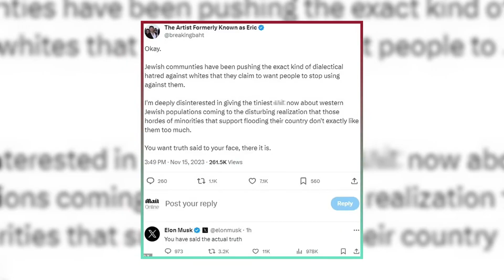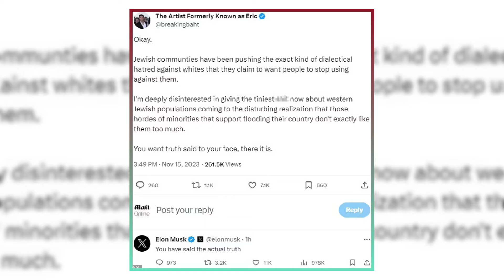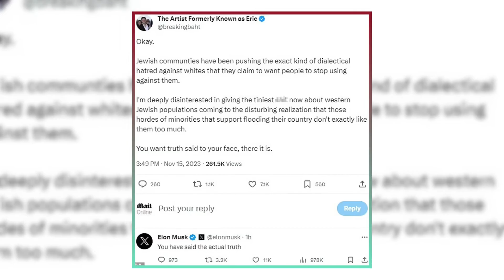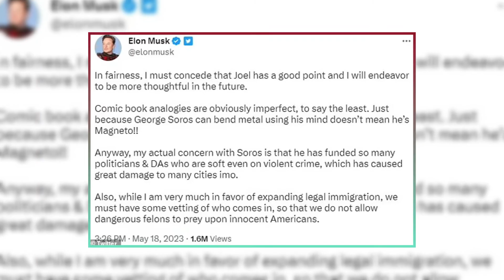"Unveiling Impactful Ad Revenue Shift: Elon Musk's X Faces $75M Loss Amid Corporate Boycott"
In today's video, we delve into the latest developments surrounding Elon Musk's social media platform, X. Shocking internal documents obtained by The New York Times reveal a potential $75 million loss in ad revenue due to Musk's endorsement of an antisemitic conspiracy theory.

Over 200 ad units from major companies like Airbnb, Amazon, Coca-Cola, and Microsoft have either halted or are contemplating pausing their ads on X. The documents indicate more than 100 brands have 'fully paused' their ads, with others deemed 'at risk.' This $75 million figure reflects the total ad revenue X employees fear the company could lose by year-end if advertisers do not return.

In Q4 2022, X recorded $1.57 billion in revenue, with nearly 90% from advertising. Musk's purchase of the company in October 2022 and subsequent changes, including staff cuts and modified content moderation policies, have stirred controversy. In an effort to address concerns, Musk brought in advertising veteran Linda Yaccarino as CEO.

X claims the $75 million figure is either outdated or an internal estimate of total risk. Yaccarino attributes the unrest to Media Matters for America, accusing them of scaring away advertisers by highlighting antisemitic content on X. Musk is taking legal action against the watchdog, emphasizing that X won't bow to external pressures.

Your support is crucial in bringing you insightful content. Thank you for being part of our community at The World News (@theworldnews555 )!